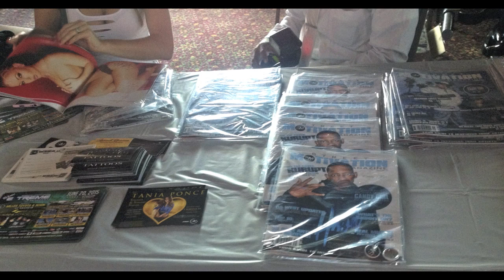BOSSALENA SM-MAG 10TH YR ANNIVERSARY (5-16-15)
BOSSALENA DOING HER THANG STREET MOTIVATION MAGAZINE 10TH YEAR ANNIVERSARY ALL WHITE PARTY 2015  LIVE FOOTAGE FROM BOSSALENA,DJ BOBBY B AND NOFACE SHADOWMEN